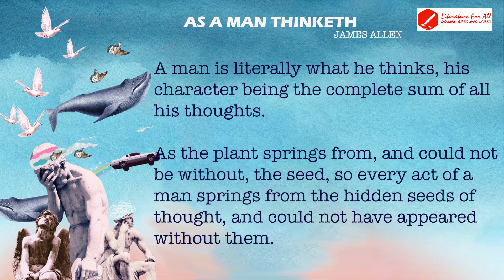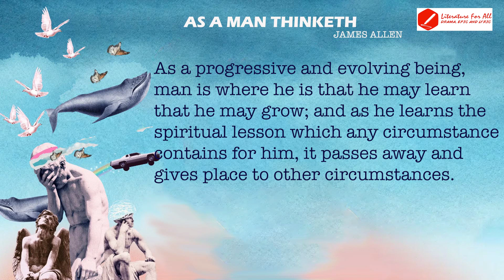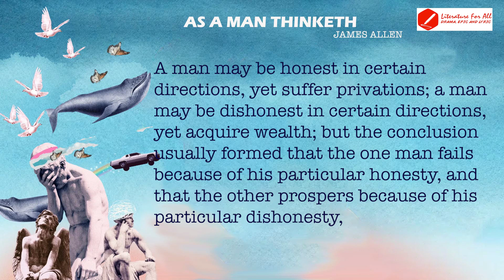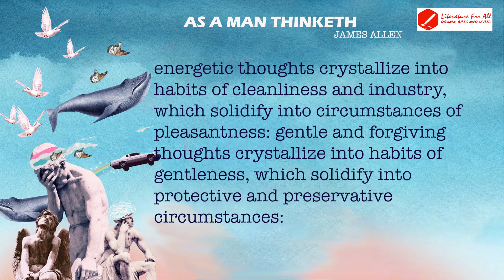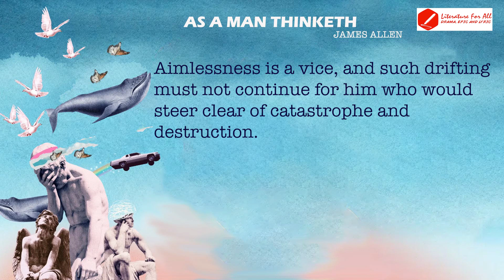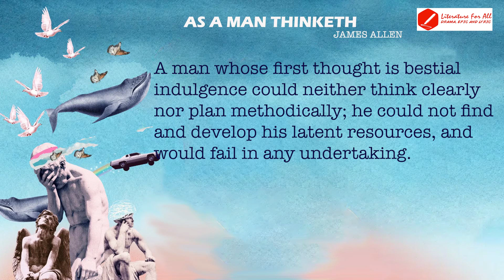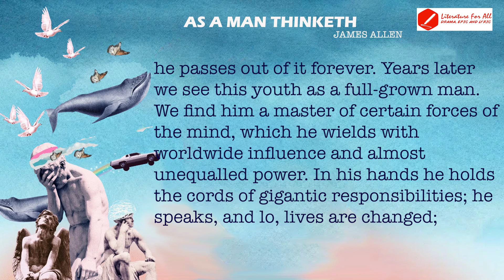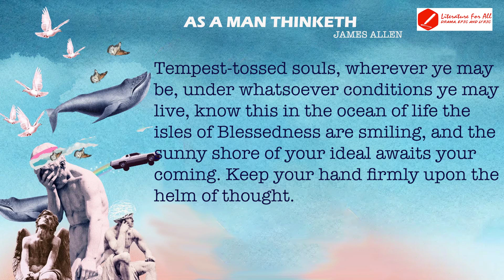AS A MAN THINKETH | JAMES ALLEN | [Full Audiobook with subtitles in English]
CONTENTS
1. THOUGHT AND CHARACTER
2. EFFECT OF THOUGHT ON CIRCUMSTANCES
3. EFFECT OF THOUGHT ON HEALTH AND THE BODY
4. THOUGHT AND PURPOSE
5. THE THOUGHT-FACTOR IN ACHIEVEMENT
6. VISIONS AND IDEALS
7. SERENITY